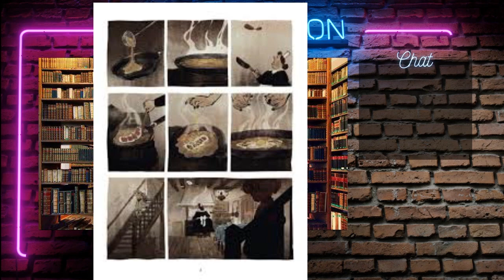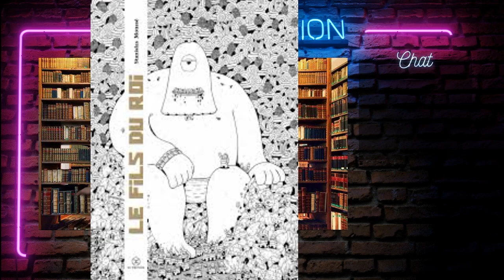bande dessinée et tralala #1 : la bande dessinée muette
Bonjour à tous et bienvenue sur le premier épisode de bande dessinée et tralala
n'hésitez pas à mettre des commentaires constructifs de manière à ce que je puisse m'améliorer
les liens des bd dont on a parlé :